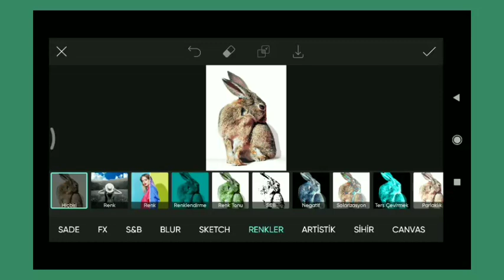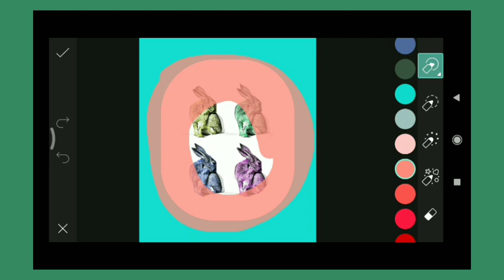Trending HDR video | A Screen Of Pure Pink sdc editing cc | Background | Bp Backdrop A380F K #1765